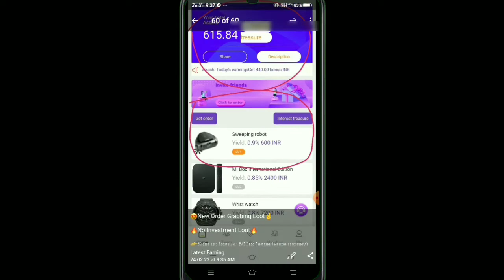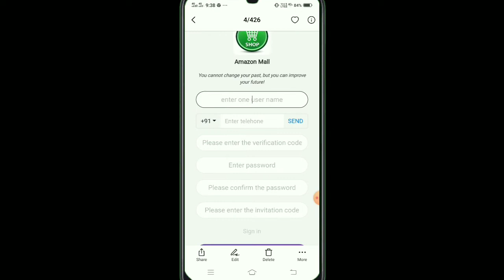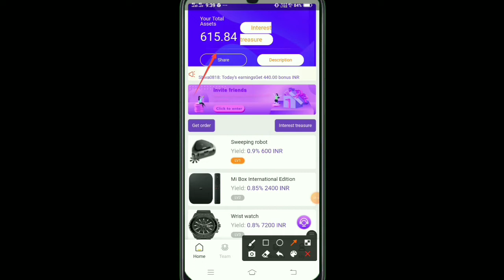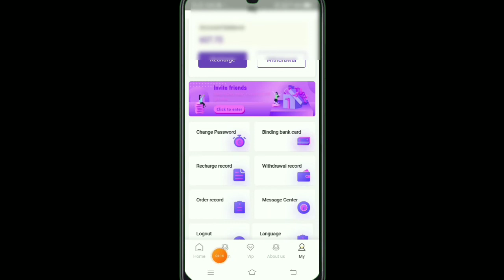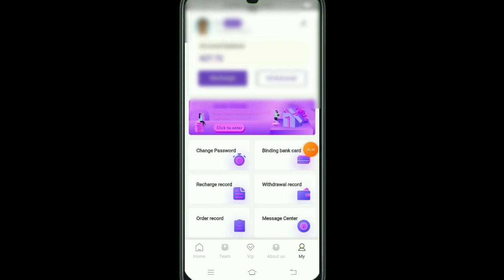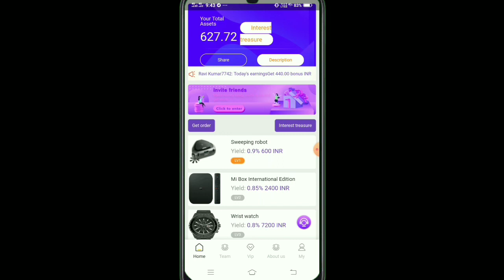New Free Task Earning Application Today || New Order Grabbing App Today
🔴 Topics and points discusse
Amazon mall app  Me Bank Account Kese Add Kre
quotex app
quotex app payment proof
best dreding app
Earn daily free patym cash without investment
Earn money app
Earning app
Free patym
Apps

Self earning app, self earning apps, self earning application today, new Paytm cash earn money, new Paytm cash earning application, 2021 new earning application,